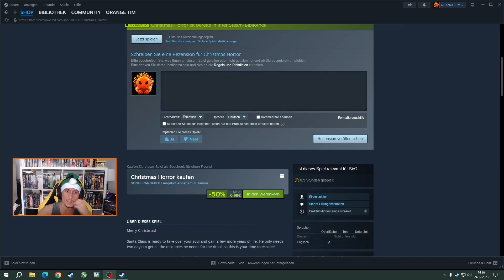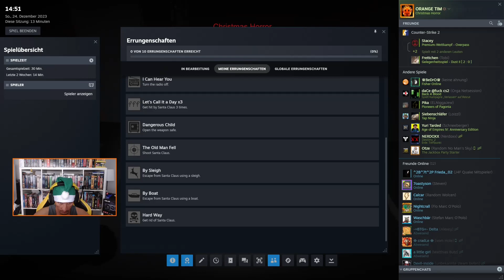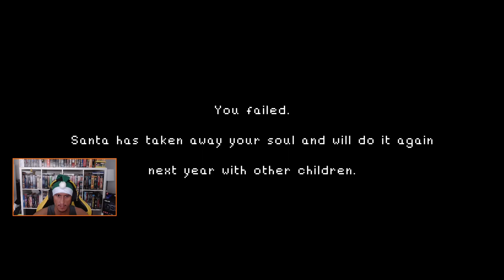Santa Claus schlägt uns in CHRISTMAS HORROR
Servus, Grias Eich, HO HO Hobedere!
Im heute Video versuchen wir aus den Fängen des Weihnachtsmanns zu entkommen. Ich wünsche euch allen eine schöne und entspannte Weihnachtszeit mit euren Lieben. Über ein Like/Abo/Kommentar würde ich mich wie immer sehr freuen!